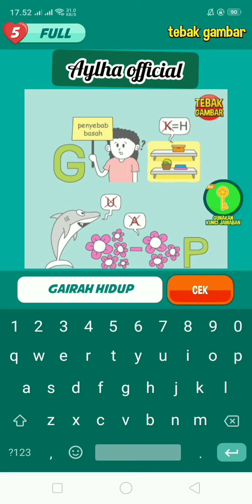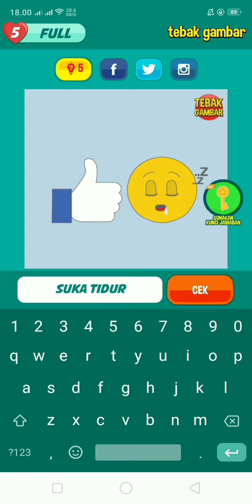tebak gambar level 137 bagian 1 - 20